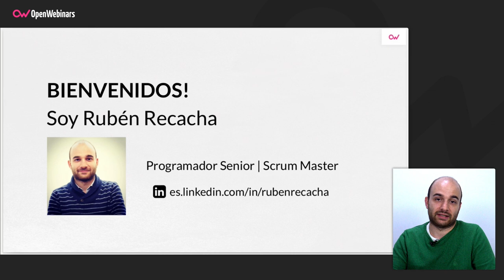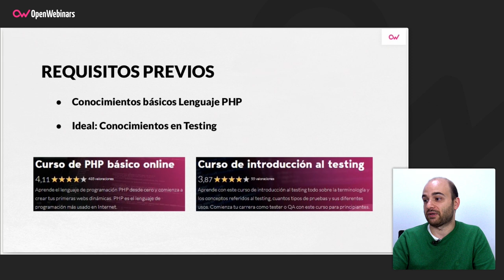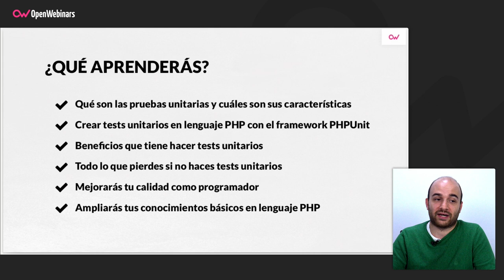Curso de PHPUnit para principiantes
En este curso sabrás qué son los tests unitarios y por qué son las pruebas más importantes. Aprenderás a crearlos y además conocerás la librería PHPUnit para desarrollarlos en lenguaje PHP.

 ▪️ Sabrás qué son las pruebas unitarias y cuáles son sus características
 ▪️ Aprenderás a crear tests unitarios en lenguaje PHP con el framework PHPUnit
 ▪️ Comprobarás los beneficios que tiene hacer tests unitarios
 ▪️ Comprobarás todo lo que pierdes si no haces tests unitarios
 ▪️ Mejorarás tu calidad como programador
 ▪️ Ampliarás tus conocimientos básicos en lenguaje PHP